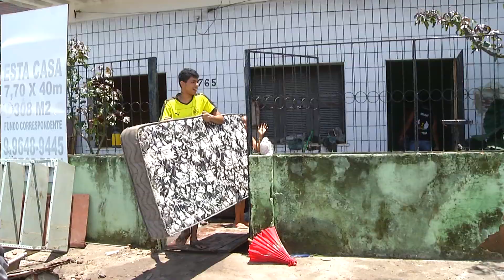Muro desaba no bairro Moura Brasil e deixa duas pessoas feridas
O muro da Escola de Hotelaria e Gastronomia Estação das Artes, na Avenida Leste Oeste, em Fortaleza, desabou em cima da casa de uma idosa de 72 anos. A aposentada Inês Sousa e a filha Andrea Sousa ficaram feridas.

Matéria exibida no dia 11 de março de 2020 no programa Diário na TV.